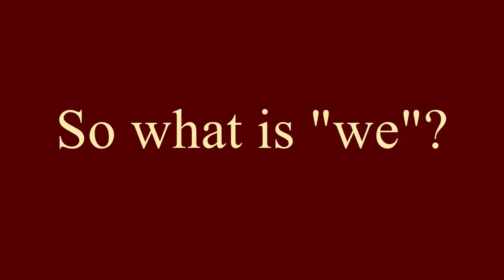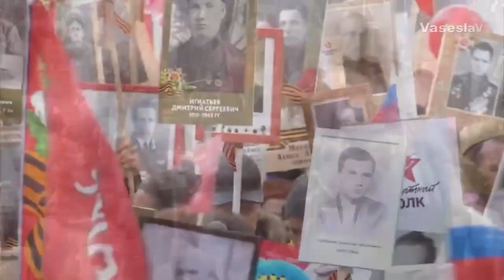So what is "we"? ('Что же такое мы') - 1978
Text: Robert Rozhdestvensky
Performs: Joseph Kobzon
The song was written on verse (1971) by the famous Soviet poet Robert Rozhdestvensky (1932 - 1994).
The song speaks of the collective feat of the Soviet people in the war against Nazi Germany, the strength of the unity of this invincible nation.
The performer of the song is the most popular Soviet singer Iosif Kobzon (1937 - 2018). Most of his repertoire consists of patriotic songs.
In this video-clip, a record from a 1981 disk is used.

Lyrics translation:

So what is "we"?
We are from boundless forests.
We from the darkness of blockade.
We are from burned poems.
From low huts,
from all-powerness of songs.
We are from immortality.
We are from your flesh, Russia!

We, from bullet whip,
was falling into the snow off a running.
But We rose in height,
We was sonorous like a victory!
Like continuation of a day,
We was walking heavy and powerfully…
I can be killed
but We to be killed is impossible!

We are believing in wake,
We borrowed from the land
its power at the moment of birth,
We will return to her in full
all that it gave.
Just We want the our land to be!
Just We want to let it exist!

We sprouted to it
like a steppe grass...
Tar firewood dies in a furnace
and it resembling the sun.
Looking into the face of fire,
I say anxiously: